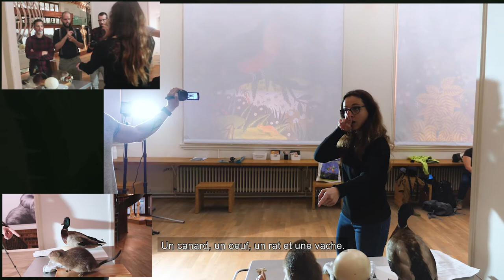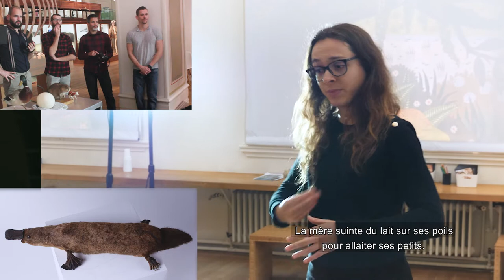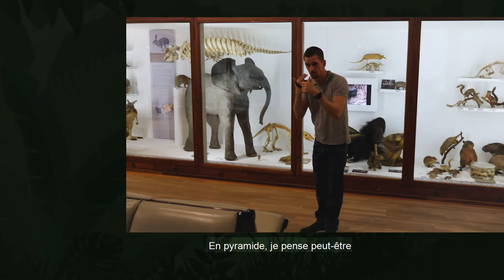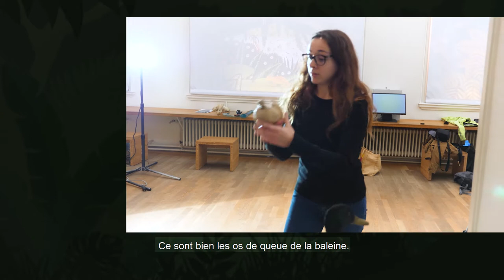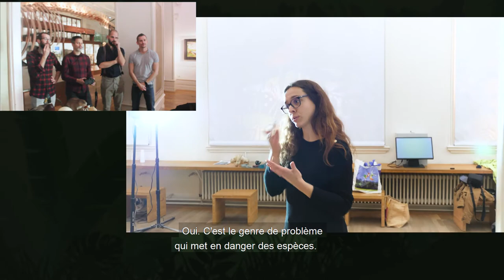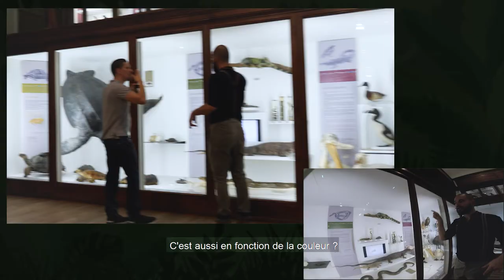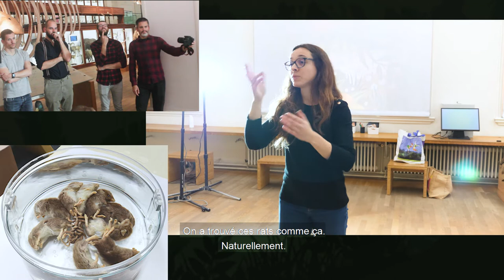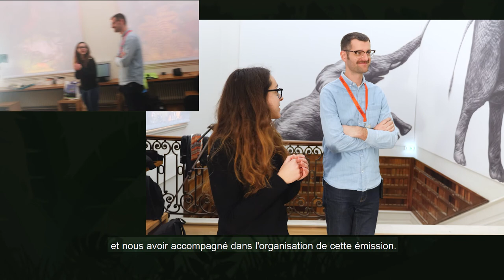Le Club au musée - Muséum d'Histoire Naturelle de Nantes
Trailer de la prochaine émission. Un épisode très spécial du Club qui sort des murs du studio du CSCS44 pour aller au Muséum d'Histoire Naturelle de Nantes.
Une nuit, porte fermée, seuls dans le musée.